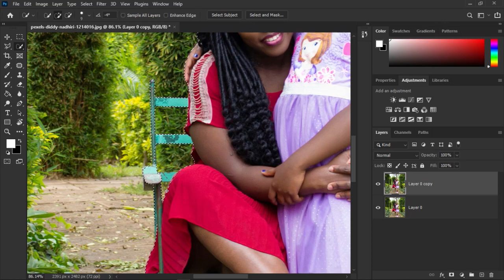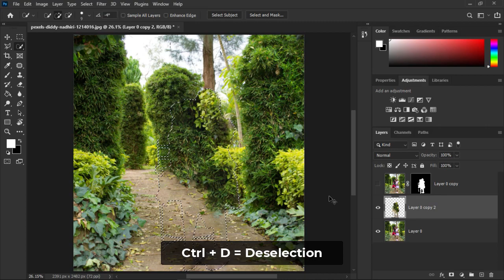How to Blur Background In photoshop 2022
In this video, I’ll show you How to blur the background in photoshop. Enjoy!